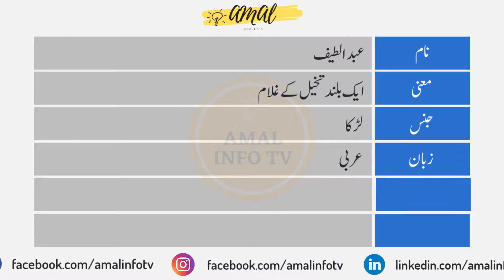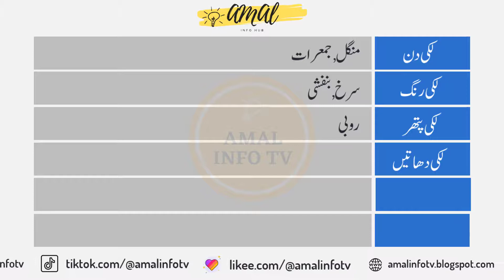Abdul Latif Name Meaning in Urdu | Abdul Latif Naam Ka Matlab Kya Hai عبد الطیف | Amal Info TV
Abdul Latif (عبد الطیف) is a Muslim boy Name. The abdul latif Name Meaning in Urdu is "با عظمت". Abdul Latif name is Arabic originated, and the Lucky Number is eight (8) which is related/connected with Islamic Name abdul latif. Also find other important details about abdul latif Name in this Video Like Color, Compatible Stone & Metals, Religion, Language, and Many More..!!

👉 Detail: In this video you will find all kind of details about abdul latif name in urdu language. So, You must watch this video if you have questions in your mind about abdul latif naam, abdul latif name meaning, abdul latif meaning, abdul latif name meaning in urdu, abdul latif meaning in urdu, islamic name abdul latif meaning in urdu, abdul latif name meaning in urdu and lucky number and stone, abdul latif name meaning in urdu, abdul latif name meaning in islam, abdul latif name meaning in quran, abdul latif name meaning in urdu and lucky number, abdul latif name meaning in hindi, abdul latif naam ka matlab, abdul latif naam ka matlab kya hai, abdul latif boy name, meaning of abdul latif name, abdul latif name status, abdul latif name with meaning, abdul latif naam ki detail, abdul latif name status, abdul latif name whatsapp status or if you have any other query so you can ask in the comments section. Thank You.